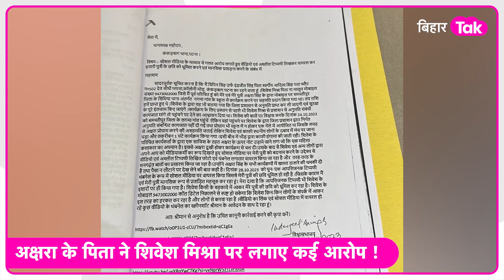Akshara Singh के पिता ने Sivesh mishra पर ठोक दिया मानहानि का केस, कर दी ये मांग | Bihar Tak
रा सिंह के पिता बिपिन सिंह ने शिवेश मिश्रा पर  मानहानि का केस दर्ज करवाया है साथ ही ये भी आरोप लगाया है की साजिश के तहत उनकी बेटी पर  नोट उड़ाए गए और उसे बदनाम करने की कोशिश की गई है.